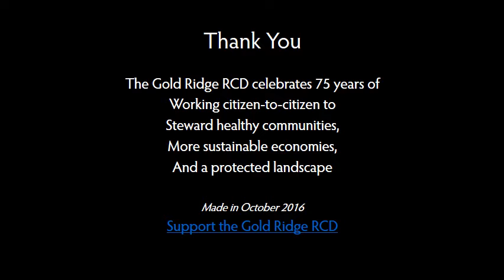Gold Ridge RCD 75th Anniversary Video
Gold Ridge Resource Conservation District celebrates its history, community and achievements in this 75th anniversary video.